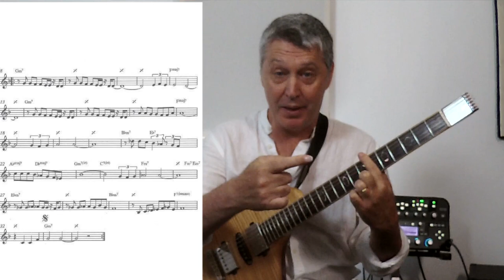Étudier la mélodie principale et la mélodie des basses - Les Ateliers Guitare de Jean Marie Frédéric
Univers de la guitare : les Ateliers d'Artiste de Jean Marie FREDERIC

Jean Marie FREDERIC explique comment il conseille de s'approprier un nouveau morceau.
Il illustre son propos sur le thème "La bicyclette" de Francis LAI, en développant la connaissance de la mélodie principale et des fondamentales des accords.
Étudier la mélodie principale et la mélodie des basses.

La chaine Youtube de Jean Marie FREDERIC : guitare-jazz-pro

- "Progressions Harmoniques" : (Les gammes d'Accords créatives pour guitaristes de jazz).

- Pour tout renseignements sur la méthode "Les Progressions harmoniques"